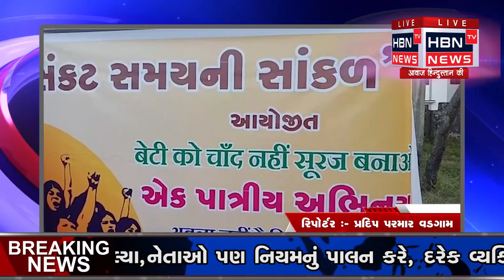મહિલાઓને સશક્તિકરણ અને શિક્ષણ માટે જાગ્રૃતિ આપતી પ્રિયંકા ચૌહાણ .....